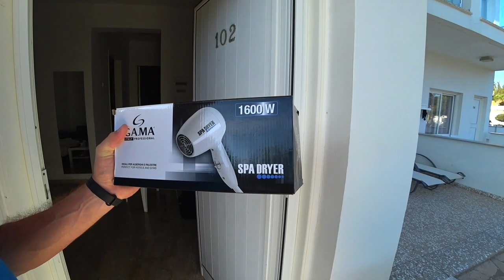Лучший недорогой отель на Кипре Fedrania Gardens, обзор отеля. Айя-Напа. Отдых на Кипре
Fedrania Gardens расположен в спокойном районе популярного курорта Айя-Напа. В пешей доступности от пляжа, ресторанов, баров и магазинов.Идеально подойдет для любого типа отдыха в  эконом классе.

Информация о структуре отеля:
Отель состоит из 2-х двухэтажных зданий (Main building и New building).

Расположение Fedrania Gardens:
Отель расположен в городе Айя-Напа.

Расстояние моря:
До пляжа Sandy Bay  примерно 450 метров (один из лучших пляжей)
До пляжа Nissi Beach примерно 1200 метров (один из лучших пляжей)
До пляжа  LIMANAKI BEACH примерно 2,5 км
Расстояние до центра Айя-Напы: 1,7 км.
Расстояние до улицы баров в Айя-Напе: 1,6 км.
Расстояние до Ларнаки: 46 км.
Отели рядом — Tasia Maris Gardens Holiday Village 4*, Tasia Maris Beach Hotel & Spa (only adults) 4*.
Аэропорт: Международный аэропорт "Ларнака" - 54 км

НОМЕРА
Номерной фонд отеля насчитывает 120 номеров.
В номерах представлено:
душ
фен (по запросу)
кондиционер
ТВ
телефон
Wi-Fi (платно)
сейф (платно)
мини-бар (платно)
набор для приготовления чая/кофе

Twin Room Pool View — однокомнатный номер с видом на бассейн. В номере предоставляются две односпальные кровати.

Twin Room Inland View — однокомнатный номер с видом на окрестности, территорию отеля или сад. В номере предоставляются две односпальные кровати.

One Bedroom Inland View — 2-х комнатный номер с видом на окрестности, территорию отеля или сад. Состоит из гостиной и спальни. В спальне предоставляются две односпальные кровати, в гостиной — софа (раскладывается). Номера расположены в старом корпусе.

One Bedroom Inland View — 2-х комнатный номер с видом на бассейн. Состоит из гостиной и спальни. В спальне предоставляются две односпальные кровати, в гостиной — софа (раскладывается). Номера расположены в старом корпусе.

Premium Twin Room Pool View — однокомнатный номер с видом на бассейн. В номере предоставляются две односпальные кровати.

Swim Up Room — однокомнатный номер с прямым выходом к бассейну. В номере предоставляются две односпальные кровати.

Junior Suite With Private Pool — однокомнатный номер с выходом к личному бассейну. В номере предоставляются две односпальные кровати. Номера расположены в новом корпусе.

Бассейны:
общее количество бассейнов: 4
детский бассейн: без подогрева
открытый бассейн: без подогрева
шезлонги: бесплатно
полотенца: бесплатно
зонтики: бесплатно

В отеле:
два бассейна (в одно из бассейнов есть душ шарко).
два детских бассейна (один под накрытием).

КОНЦЕПЦИЯ ПИТАНИЯ
BB - завтрак
HB - завтрак и ужин

Система HB — включает завтрак с напитками (чай, кофе, вода) и ужин (все напитки за дополнительную плату).

Для детей:
детский бассейн: бесплатно
игровая площадка
детские стульчики в ресторане
детская кровать: по запросу